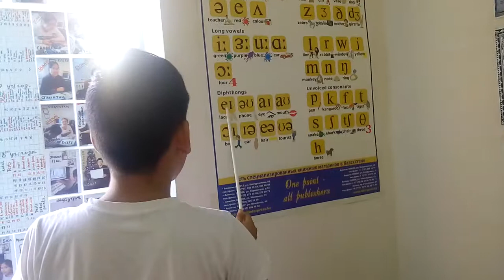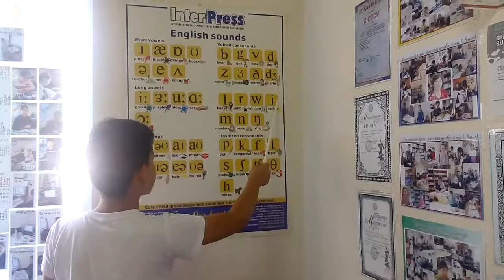44 звука аннл.яз.- Айвар сдает зачет